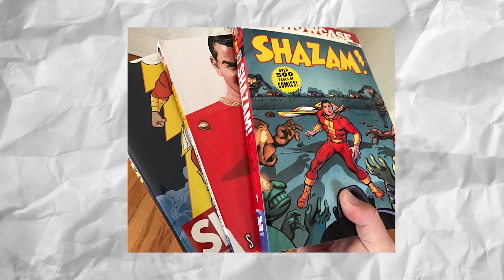Jasmine James PORN YILDIZI